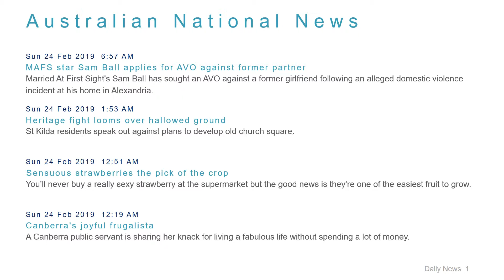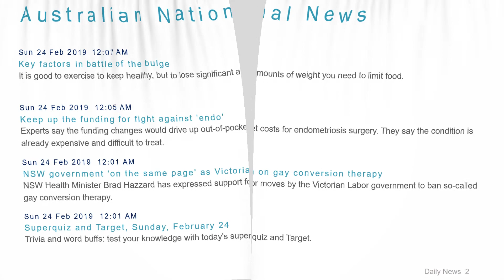National News Headlines for 24 Feb 2019 - 8 AM Edition